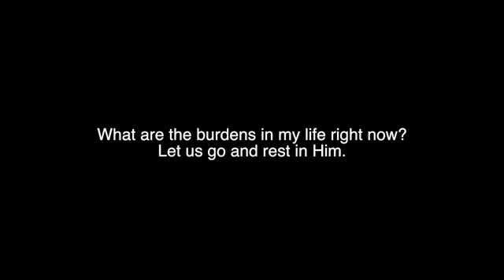Rest in God! encounter 17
Life can just be a heavy burden. Resting in God means reconnecting with our Source. We can never find rest outside the solidarity and the nearness of God. Resting in God means recharging in His love. With a heart charged with more love, any heavy burden becomes bearable. Resting with God means refocusing our lives. A life that is not realigned with God will always be restless.

As we rest in God, life does not become painless. But the pains of life will never distract us of its beauty. Yes, life is painful, yet even then, even then, life is still a beautiful gift!

With deep gratitude to AShamaluevMusic and Jesuit Music Ministry for their wonderful music and generosity of spirit. Deep thanks as well to Cham Guevarra of Tatsuo Productions for the introductory video.

ABOUT Fr. Jun Limbaga (@padrejunlemz):
Fr. Jun is a Catholic priest exploring the digital highway as an opportunity to share the faith and to tell the world of God’s love, greater than which, there is no other. He attempts to weave reflections with stories and appropriate knowledge with experience, with every hope and prayer to remind us always, that God loves us, just because.